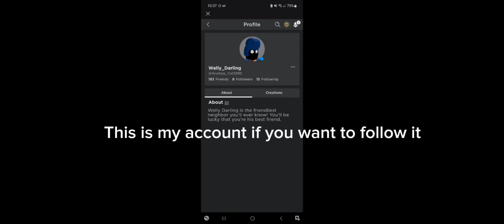Doing random stuff in scp games and monsters for 11 and a half minutes